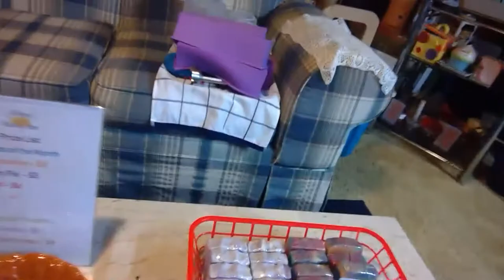Where Have I Been?!?! I've Started A Soap Making Business!!!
I know I've been MIA BUT, it has been for a great reason! Well, multiple great reasons lol I started a soap making business and I launched it today! It is called JaNaye's Beauty Bars and I make handmade artisan soaps! I'm super excited about this new journey and I hope to take you all along with me!!